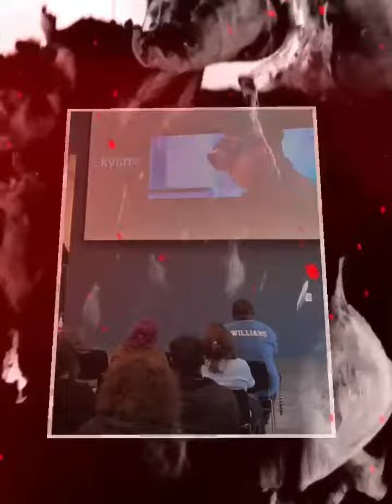Students Explore Careers Through Virtual Reality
Virtual and augmented reality were the portal for career exploration at an immersive learning experience recently at Edgecombe Community College. The event was an “exciting opportunity to bring the community together to discuss training the next generation of the workforce using innovative technologies,” notes Dr. Lane Freeman, director of online learning at NCCCS. Shown is Early College student Mallory Bryant.